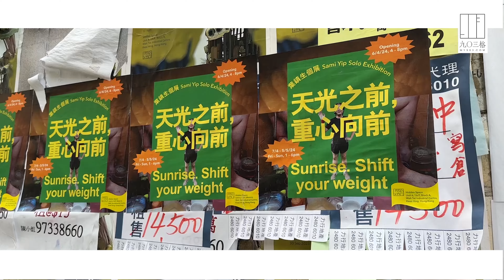【903格】急急看：藝術家葉鎮生坦誠地用身體測試如何在社會平衡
葉鎮生(Sami)讀書時期主修繪畫，畢業作品加入錄像元素，從此投入影像創作，兼且自己也參與其中，他並不是要做KOL，而是行為大膽，不好意思找其他人一起用自己的身體，在不同的地方、空間挑戰平衡。

留意晚上19:00-20:00，聽叱咤903。
「天光之前，重心向前」展覽詳情：

日期：即日至5月5日
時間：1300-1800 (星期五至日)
地點：Hidden Space (葵涌華達工業中心A座16樓6號室)